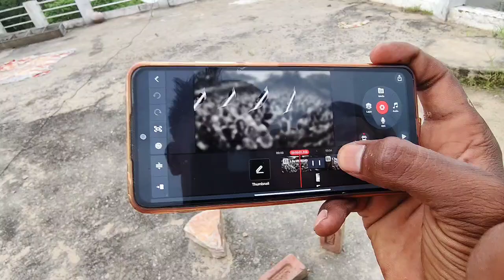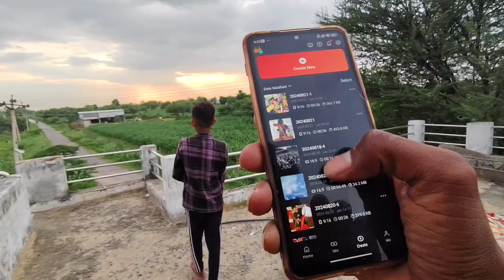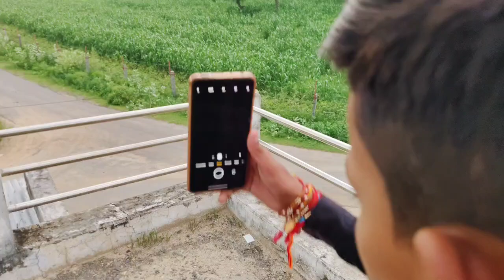आज का ब्लॉक लोकेश भाई और करने वाला हैvlog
आज बहुत बड़ी दुखत घटना हो गई 😭 | ये क्या हो गया?villagelife Sintu Reena Official
गांव की लड़की पहली बार चलाई Bike | प्रीती जी का Bike सीखने का पहला दिन
बहुत दिनों बाद साथ मे Chicken 🍗 Party 😋
भाई बहन का अनोखा प्यार 🥰 | रक्षा बंधन 🎁 Sintu Reena Official
Finally घर वापस आ गए
अचानक दीदी लोग क्यों आ गई ?

my first , my first vlog viral, my fgareebmsvlo, my first

                                     []ashok[]